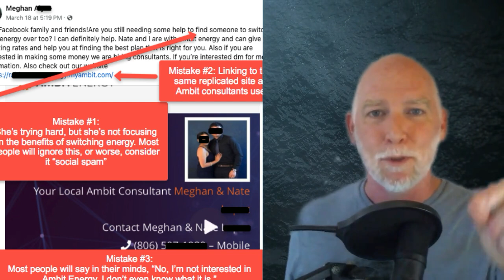How To Make Money With Ambit Energy In 2025 (STOP talking about Ambit to Sell More Ambit Services)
Interested in learning how to sell Ambit in a way that's easier than the awkwardness that comes from hitting up friends and family?

The mistakes you might make are using the Ambit service line and opportunity in your social media posts.

Here’s an example of a Ambit consultant showing the service pic. This only results in losing sales because their Facebook followers will Google the service name and most likely buy from someone else.

Here’s an example of a Ambit consultant talking about your business opportunity through Ambit. It’s annoying, doesn’t bring any value to followers, and it ends up with more people blocking you than asking for more information.

If you're anything like me and many others who struggled initially to make sales in network marketing, you're probably starting to ask the question: Is selling Ambit worth it?

Most of what you've been taught after joining Ambit hinges on prospecting people that have no interest in what you sell.

It's hard to build a Ambit team or help customers from a pool of uninterested friends and family, right?

There's a more effective way as you learn how to make money with Ambit in a way that allows you to target people who don't know you yet,

Recent feedback from someone reaching out to me for help was this:

My top three frustrations are:

I feel like this is way harder than it should be
I'm getting nasty comments after posting Ambit services on Facebook or TikTok.
It seems like I'm losing friends and family because I keep asking them to look at my business.

The interesting thing about these Ambit promotion ideas is that they have nothing to do with marketing at all.

Back in 1985, this may have made sense because the average person didn't have access to the type of money it took to advertise on TV or radio.

Today with the internet, there’s no reason for you to hit up friends and family who have no earthly interest in buying your services or joining your Ambit business opportunity.

As more Ambit reps go online to find prospects, it’s resulted in the average Ambit rep getting the same results as they did when prospecting offline.

Big fat rejection.

This is because the normal advice for example is to go on social media and post pictures of you and your Ambit services.

This is a big mistake.

Avoid this method as you learn how to make money with Ambit.

Often we're told by company training or our upline that one of the most effective Ambit promotion ideas is posting on Facebook, Instagram, Twitter, TikToK, and other social media sites.

For example, use Instagram to post pictures of ourselves with our services, or go on Facebook and talk about how to make money with Ambit.

This is the equivalent of going into the room and screaming at the top of your lungs how great your business is.

It's too soon in the relationship that you're trying to build with your prospect.

If you wouldn't do it inside a one-on-one conversation because you know it feels weird and pushy…

Why would you do the same thing on the internet?

Using internet marketing best practices is always the best way to sell Ambit online.

Is selling Ambit worth it?

Well, not when you give up sales on social media.

Posting your services on social media doesn't work because you're giving away sales.

How are you doing this?

Well, what you're doing is you're showing your Ambit services on your social posts.

And then even if someone has a remote interest in your Ambit services, they have no loyalty to you, the person posting random pics on social media.

What they'll do is go to Google, do some research, and if they ever join Ambit or purchase services, they'll likely do it with someone they found through their Google search…

…the person who posted helpful information.

Build value, solve problems and serve others to successfully sell Ambit.

00:00 Beware Ambit Social Media Mistakes
00:23 Example of Bad Ambit Consultant Facebook Post
00:56 Hard To Sell Ambit To Uninterested People
01:55 Top 3 Ambit Frustrations
03:05 Bad Training About Selling Ambit
05:55 Build Value, Solve Problems & Serve
07:39 Use the Journey Approach to Sell Ambit
09:06 Pros & Cons of MLM
09:58 Your Solution to MLM Disadvantages